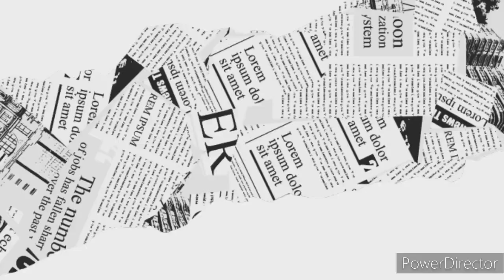Un x100to - Grupo Frontera Ft Bad Bunny | Cover Miguel SJ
Una gran rola fusionando el género regional Mexicano y a unos de los artistas mundiales más populares, el conejo malo.